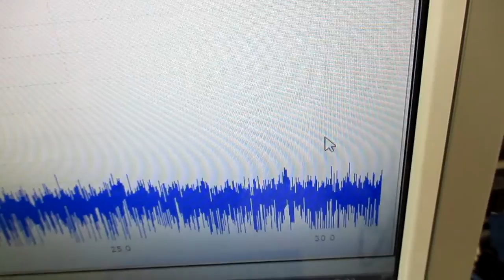メガヘルツの超音波発振制御技術